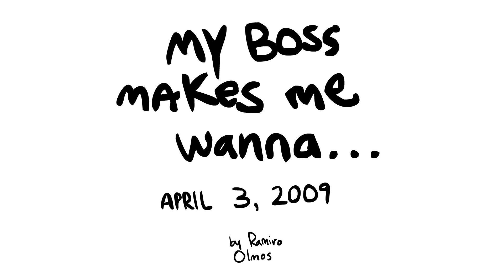My Boss Makes Me Wanna... - 04/03/2009 - 01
"My Boss Makes Me Wanna. " depicts how I felt on April 03, 2009 while at work. I animated a series of these on my lunch breaks, and were inspired by a lot of the conversations that went on at the office, sometimes an entire design overhaul was called for on finished projects because somebody thought the tint of pink on a pink dress was "too" pink. Enjoy.